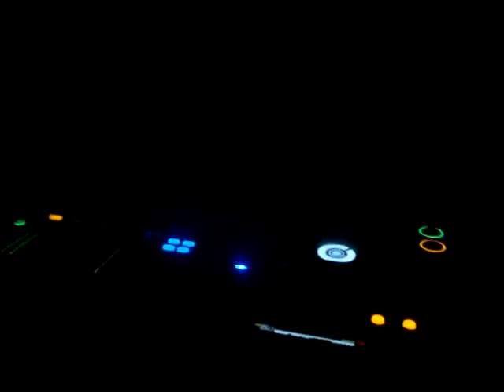Dance @ Home Party 5th Edition - doeLauw